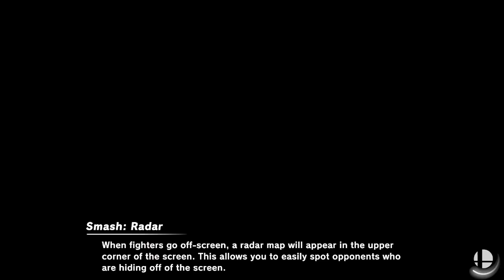[Smash Ultimate] XeNOwifi 66 (Grands) - RVNT | Dark Falcon vs Jonathan G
RVNT | Dark Falcon(Simon Red Black) vs Jonathan G(pythra)

 - XeNOwifi 66
 - June 16th, 2021

Commentators:
 - Salty Fun (@SaltyFun_SSB)
 - Ubl (@ublsoul)

Venue Fee: $8
Singles:   $7
Doubles:   $5

Venue Address -
21 Ludlow